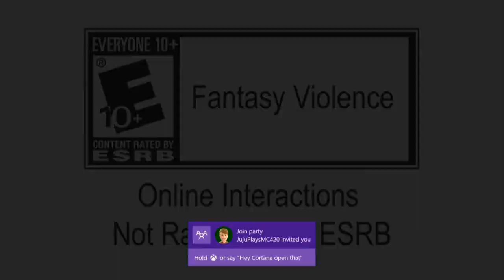Minecraft Xbox One Mystic Factions LIVE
Thank you guys for 3k but we need to be more active for us to go anyhwere so please try to stay active

Stream schedule this week
Tuesday Road to diamond t 4-7 lasting 4 hrs
Wednesday Center PVE Ark  starting at 4-7 lasting 2 hrs
Thursday Prop Hunt Starting at 4-7 lasting a few hrs
Friday Minecraft Vote on twitter starting at 4-7 lasting few hrs

Hope you guys enjoyed if you want more then one video a day like